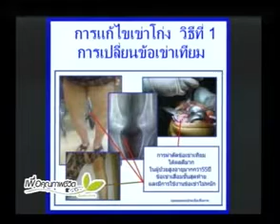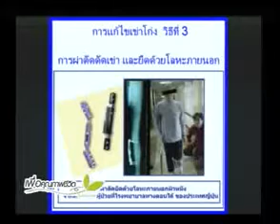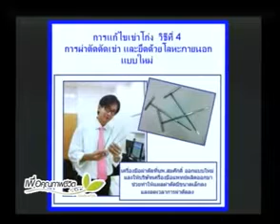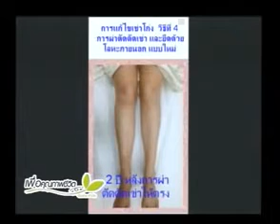ขาโก่ง หรือ เข่าโก่ง ตอนที่ 5 By Bangkok Spine and Joint Center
เข่าโก่ง หรือ ขาโก่ง เป็นปัญหาที่พบได้บ่อย มีข้อเสียอย่างไร จำเป็นต้องรักษเมื่อไหร่ และวิธีการรักษาเป็นอย่างไร ตอนนี้จะเป็นตอนที่อธิบาย วิธีการผ่าตัดแบบต่างๆ ซึ่งเป็นวิธีแก้ไขขาโก่งที่ได้ผลทันที สอบถามข้อมูลเพิ่มเติมที่ 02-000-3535 , 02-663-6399 , โดยมีทั้งหมด 6 ตอน ดังนี้
ตอนที่1 ตอน วิธีดูขาโก่ง
ตอนที่ 2 ตอน ข้อเสียของขาโก่ง ตอนที่1
ตอนที่ 3 ตอน ข้อเสียของขาโก่ง ตอนที่ 2
ตอนที่ 4 ตอน เมื่อไหร่ต้องผ่าตัดรักษา ขาโก่ง
ตอนที่ 5 ตอน การผ่าตัดรักษา ขาโก่ง แบบต่างๆ
ตอนที่ 6 ตอน การผ่าตัดแก้ไข ขาโก่ง แบบ M-HTO